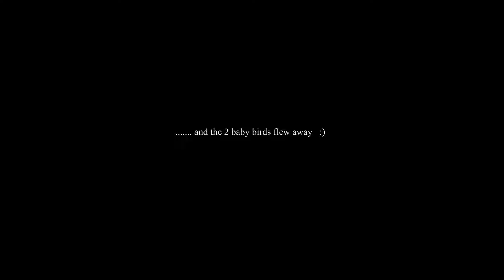Life cycle of Red vented bulbul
Life cycle of Red vented Bulbul.. hatching the eggs, how the big bird feeds to the baby birds, mother bird cleaning the nest by eating the baby birds poops. its amazing how they live and manage in the small nest :)